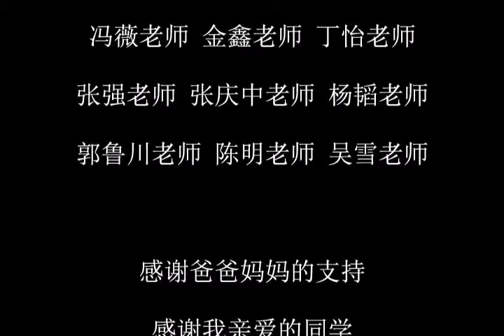天使和恶魔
合同作品